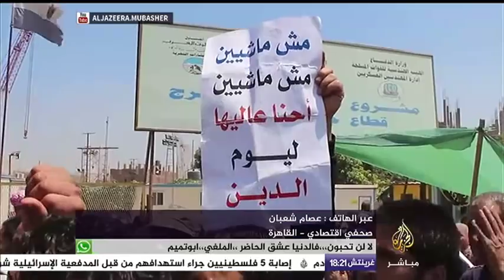المسائية .. قرار نقل تبعية جزيرة الوراق للقوات المسلحة.. عملية تطوير أم بداية إخلاء الجزيرة ؟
المسائية .. الحكومة المصرية تقرر نقل تبعية جزيرة الوراق للمجتمعات العمرانية